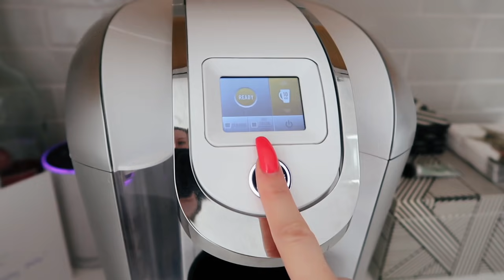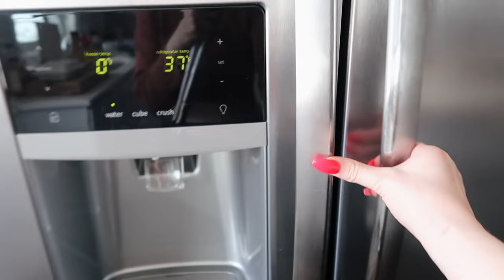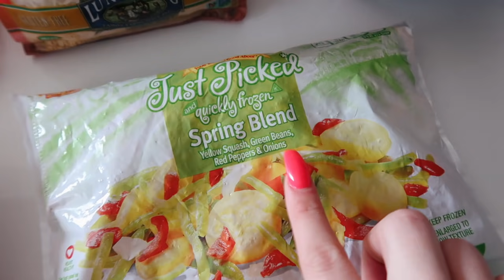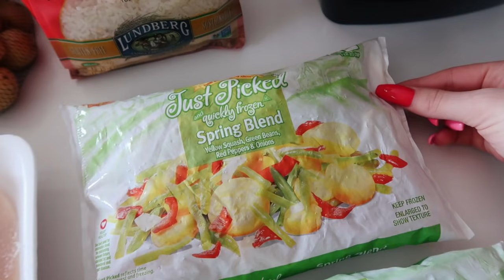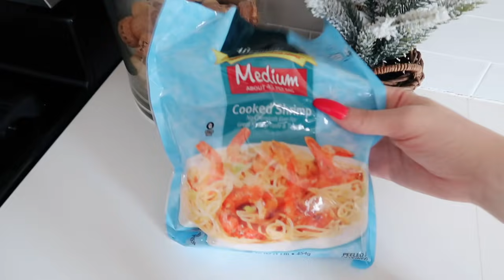WEIGHT LOSS MEAL PREP WITH ME! Healthy & Fast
Hi loves! Today's video is my first ever Meal Prep! I'm so excited to start doing these on my channel. These are super quick and easy Meal Prep ideas for Weight Loss! Enjoy xx

-Follow Me-